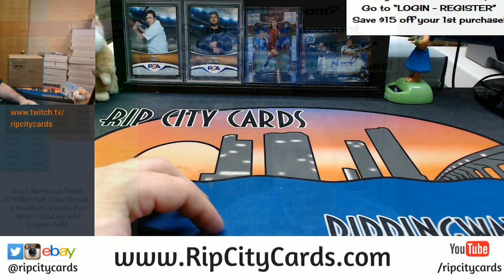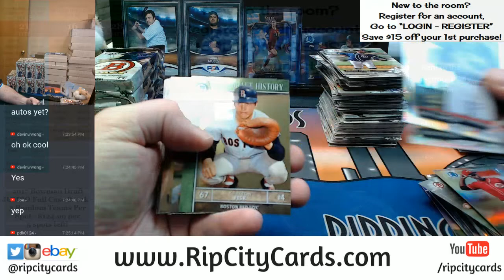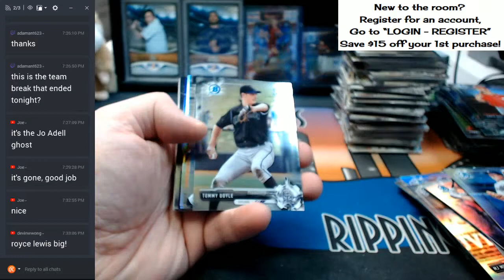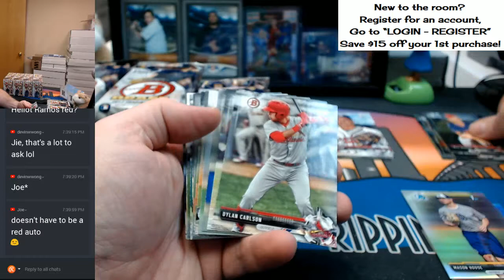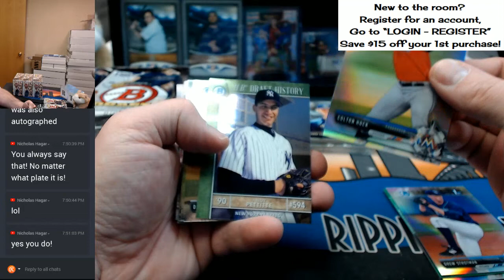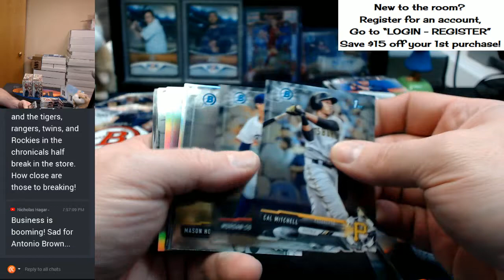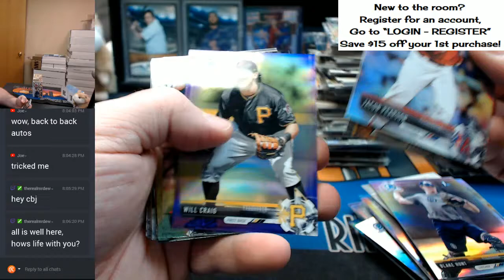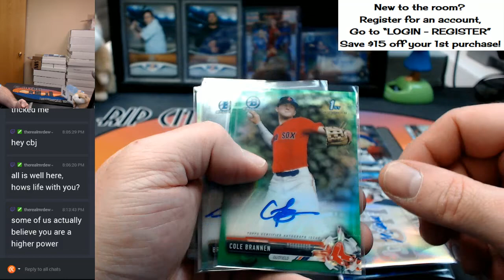2017 Bowman Draft Jumbo 8 Box Full Case PROMO #7